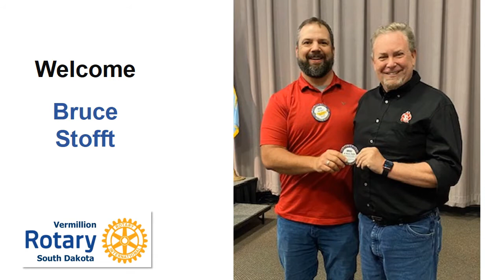New Members and Best Wishes - May 18, 2022 Vermillion Rotary Club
Vermillion Rotary President, Nick Oyen, took the opportunity to formally welcome two new Rotarians (Deb Christensen and Bruce Stofft) and to offer the Club's thanks and best wishes to Don Harris as he will retire from USD at the end of the week. Thank you for the photos, Kathleen Chandler.